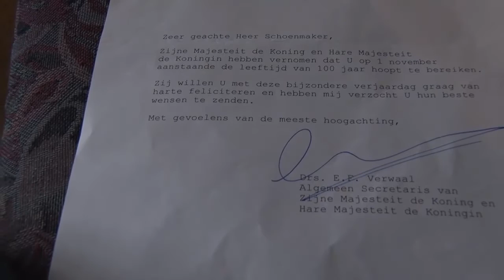010nu - Rotterdammer Dick Schoenmaker 100 jaar: OPEN verrast hem met een taart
100 lentjes jong en nog steeds vitaal: het kan! Rotterdammer Dick Schoenmaker woont nog op zichzelf in de Willibrordusstraat in Rotterdam-Noord. Afgelopen dinsdag werd hij 100 jaar.